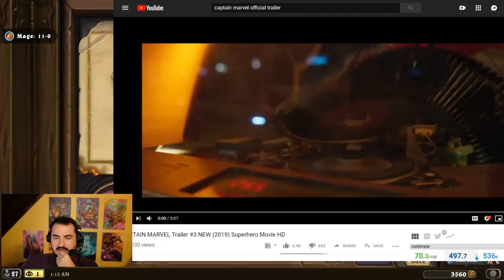Perfection of the Absent Mind - Hearthstone Master Class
Rastakhan Hearthstone - A full Arena highlight of the value of playing at your proper pace and focus.